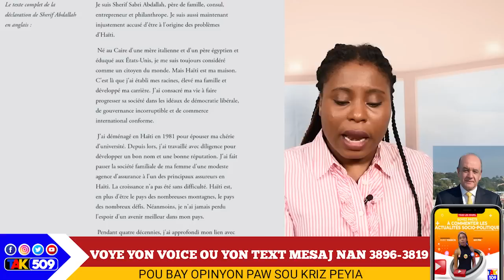Komisè Muscadin dedouble, li avili yon gwo otorite ki nan gang/ Sheriff Abdallah sòti nan silans li